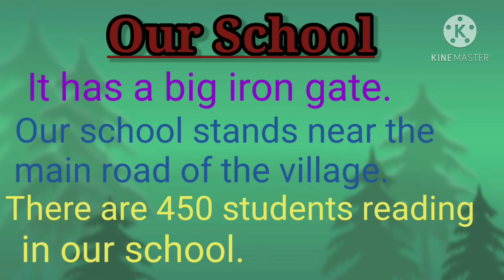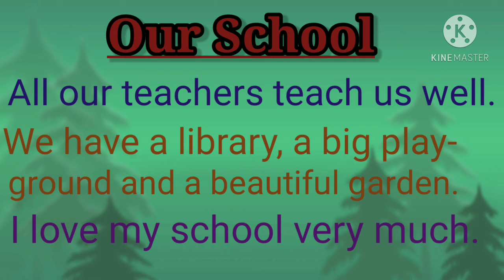Essay for Beginners.Your school.English School.Untitled 2 720p 3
Essay for Beginners.Your School.English Essay.